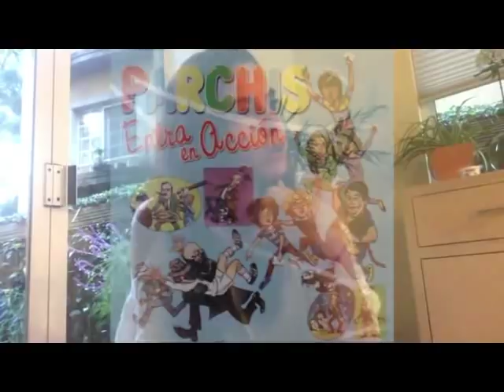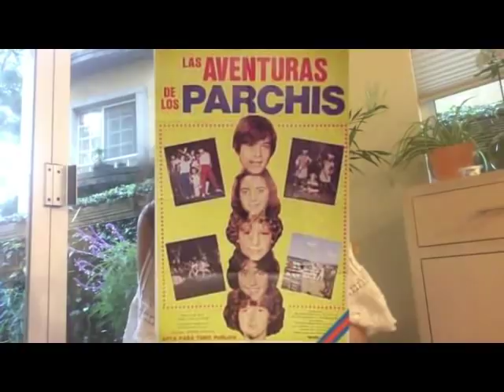Anda Yolanda- Contestando preguntas 2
En este episodio responderemos a algunas preguntas dejadas en los episodios anteriores y contaremos una antigua fábula Cherokee.

Este episodio sera dividido en dos partes para poder responder a todas sus preguntas, el siguiente vendrá la semana que viene.